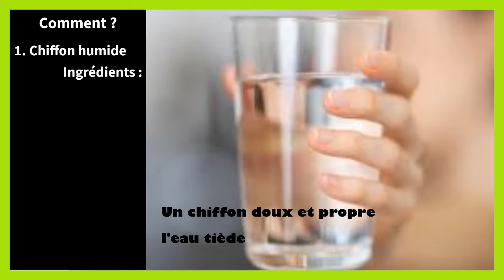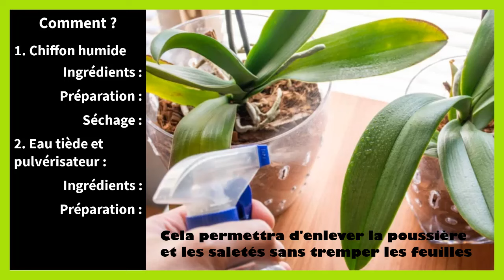Comment nettoyer les feuilles d orchidées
Dans ce tutoriel BricolMaison, nous allons découvrir comment nettoyer les feuilles d orchidées.
En regardant cette vidéo, vous serez capable de nettoyage feuille orchidée.
Nettoyer les feuilles des orchidées est important pour maintenir leur santé et leur apparence. Voici comment vous pouvez le faire :
Matériaux nécessaires
• Eau distillée ou déminéralisée
• Gants (optionnel)
• Un chiffon doux et propre ou une éponge non abrasive
• Coton-tige (optionnel)
• Alcool isopropylique (optionnel)
Étapes à suivre
1. Préparer l'eau :
o Utilisez de l'eau distillée ou déminéralisée, car l'eau du robinet peut contenir des minéraux qui laissent des résidus sur les feuilles. Vous pouvez également ajouter quelques gouttes de savon doux pour plantes à l'eau.
2. Essuyer les feuilles :
o Trempez le chiffon doux ou l'éponge dans l'eau, essorez l'excès d'eau pour qu'il soit humide, mais pas trempé.
o Essuyez doucement chaque feuille, en frottant délicatement pour enlever la poussière, la saleté et les résidus éventuels. Assurez-vous de nettoyer les deux côtés de chaque feuille.
3. Utiliser un coton-tige :
o Pour les zones difficiles à atteindre, comme les plis des feuilles ou les tiges, vous pouvez utiliser un coton-tige trempé dans l'eau distillée pour nettoyer délicatement.
4. Enlever les résidus de minéraux :
o Si vous remarquez des taches blanches sur les feuilles (souvent dues à des résidus de minéraux), vous pouvez les enlever en les essuyant avec un chiffon imbibé d'un mélange de parts égales d'eau distillée et de vinaigre blanc.
5. Traitement des parasites (optionnel) :
o Si vous suspectez la présence de parasites comme les cochenilles ou les pucerons, imbibez un coton-tige avec de l'alcool isopropylique et passez-le délicatement sur les zones affectées.
6. Sécher les feuilles :
o Après le nettoyage, utilisez un chiffon sec et doux pour essuyer délicatement les feuilles et enlever toute humidité résiduelle.
Conseils supplémentaires
• Fréquence de nettoyage : Nettoyez les feuilles de vos orchidées une fois par mois ou chaque fois que vous voyez de la poussière ou des résidus s'accumuler.
• Évitez les produits chimiques : N'utilisez pas de produits chimiques agressifs ou de nettoyants pour feuilles qui ne sont pas spécifiquement conçus pour les plantes.
• Humidité : Évitez de laisser de l'eau stagner dans le cœur de la plante, car cela peut provoquer des maladies ou la pourriture.
En suivant ces étapes, vous pouvez garder les feuilles de vos orchidées propres et saines, ce qui contribuera à leur bien-être général et à leur apparence esthétique.

N'hésitez pas à poser vos questions dans les commentaires sur le sujet de comment nettoyer feuilles orchidées. Nous serons heureux de vous aider. Nous traiterons également des sujets similaires tels que comment nettoyer les feuilles collantes des orchidées, comment nettoyer les feuilles des orchidées, nettoyer les feuilles d orchidées, avec quoi nettoyer les feuilles d orchidées, avec quoi nettoyer les feuilles des orchidées, nettoyage des feuilles d orchidées, nettoyer les feuilles des orchidées